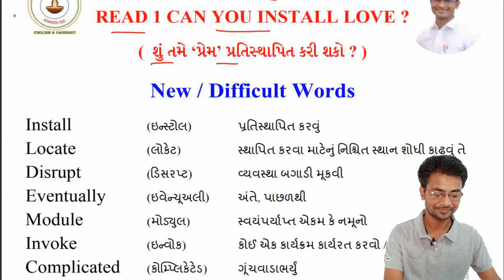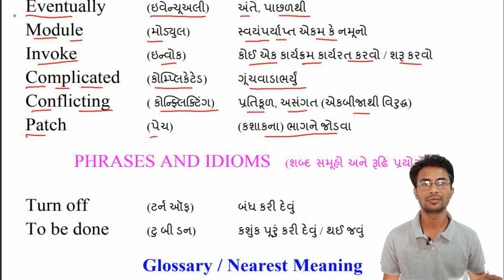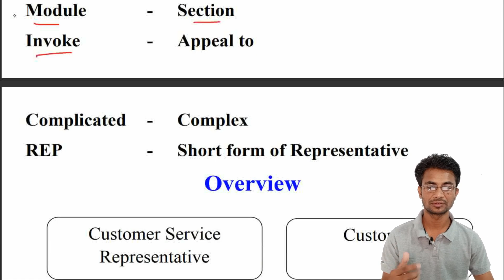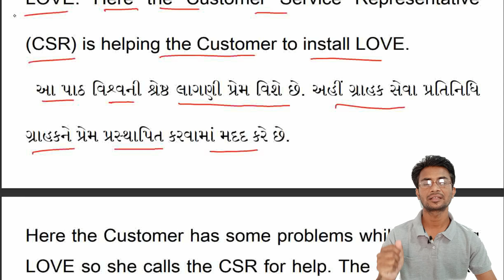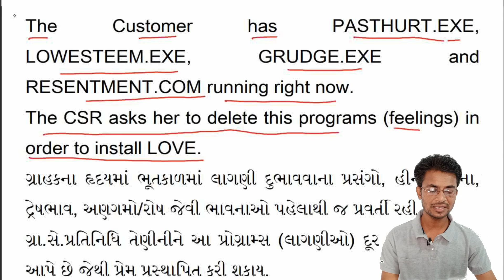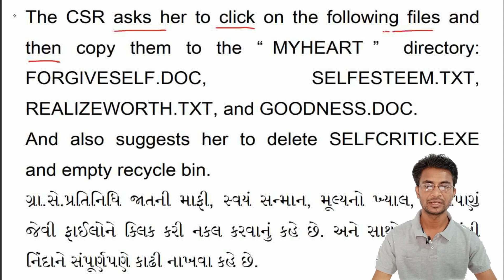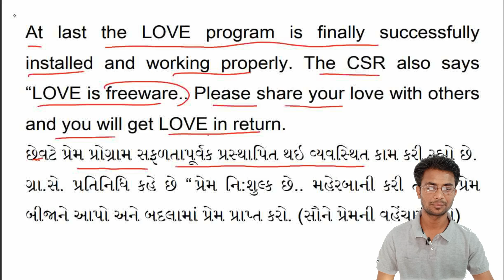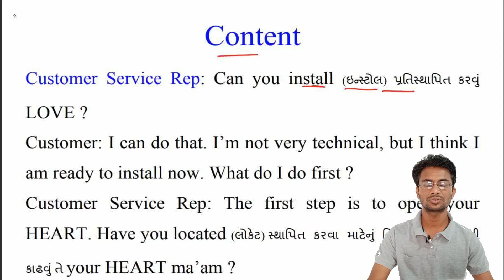STD 12 English | Can you Install LOVE ? Part - 1 | Complete Explanation | Gyan Jyot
Join My telegram for Teaching PDFs

Explanation of new words / Difficult Words
Glossary and Nearest Meaning

My channel GyaN JyoT lets all students learn English & Sanskrit in a very easy way. PDFs of teaching videos are provided free of cost. Students can comment if they have any doubts about the taught topic.
Students can ask for any English Grammar Topic video. I will try my level best to make easy-to-learn videos.
English & Sanskrit by Ashwin Sir 📖📝
Std 10, 11 & 12 English
Std 11 & 12 Sanskrit
Std 11 SPCC
School Activities